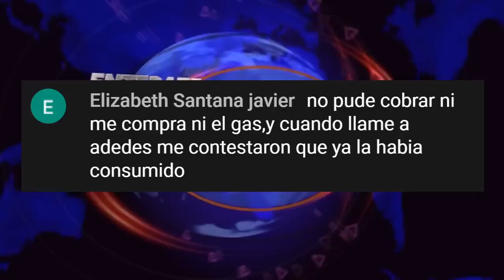BENEFICIARIOS QUE NO CONSUMIERON EN LOS ÚLTIMOS MESES ES PORQUE LE ESTÁN SUSTRAYENDO SUS FONDOS